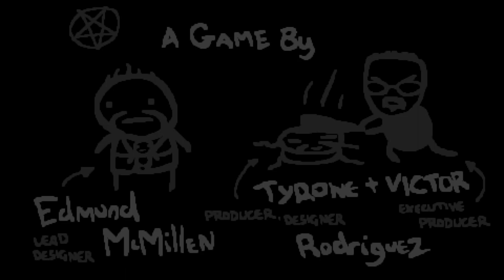Stroller - The Binding of Isaac: AFTERBIRTH+ - Northernlion Plays - Episode 1918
Afterbirth+ is (not so) finally out! Check out my runs and watch as we become...really real Platinum God?